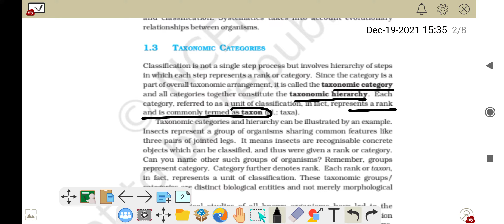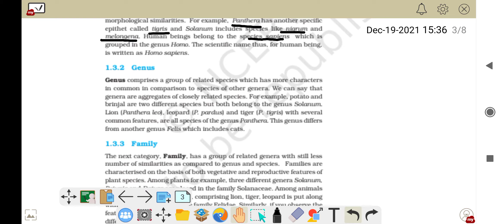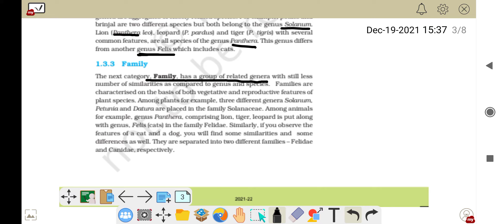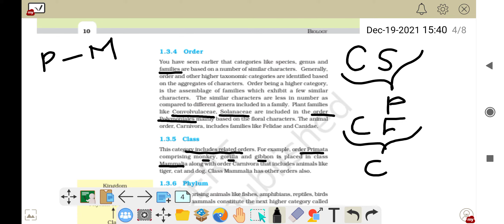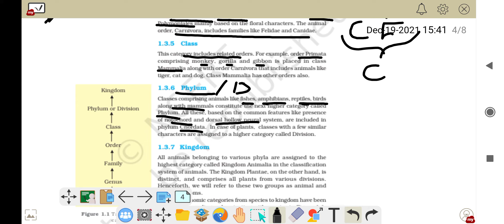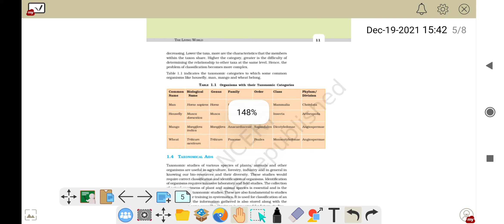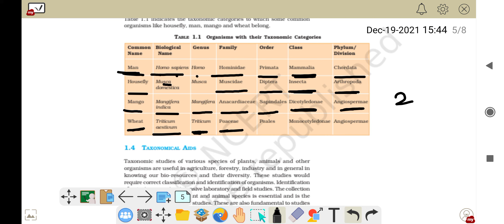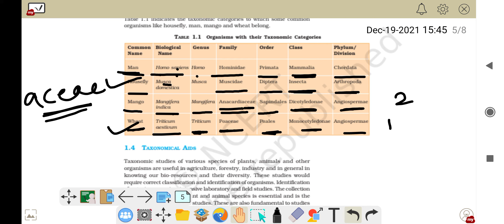The Living World NEET Biology Class 11 NCERT Part 2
Hello, My name is Khan Asasa Mahek
I am going to teach you biology.
My videos are about understanding and learning biology.
It is for NEET aspirants.
Suubscribe for more.